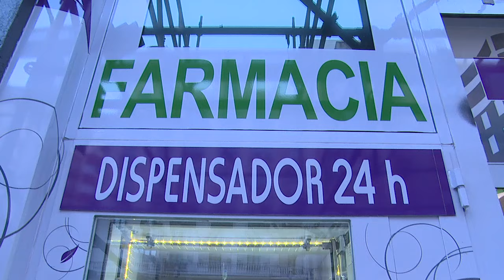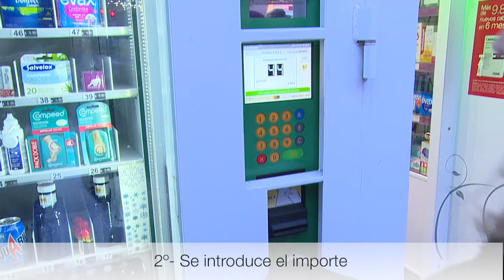‘Vending’ de parafarmacia: ¿banaliza el papel del consejo farmacéutico o es un canal más?